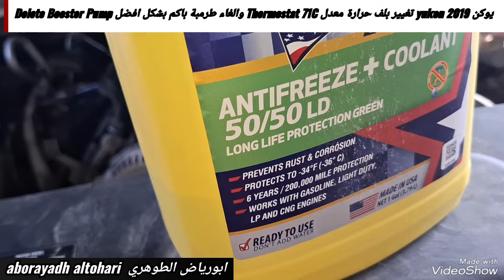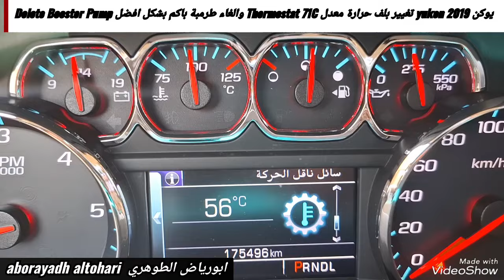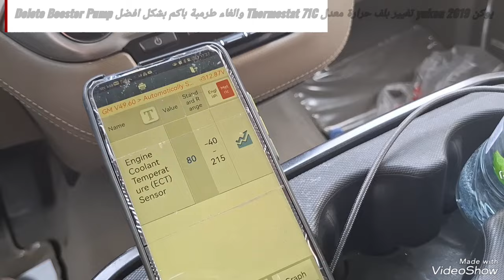يوكن yukon 2019 تغيير بلف حرارة معدل Thermostat 71C والغاء طرمبة باكم بشكل افضل Delete Booster Pump